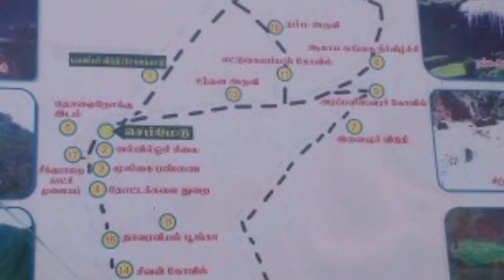Kollihills|கொல்லிமலை|tourist place|Aagaya gangai waterfalls|temples|resort|small yerkadu|vlog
About kollihills,temples of kollihills,arabalishvar temple,kollipaavai,eatukai amman temple,masi periyanan temple,lake,waterfalls.,route,map,etc..enjoy  the video.